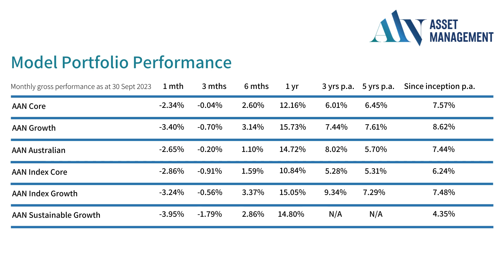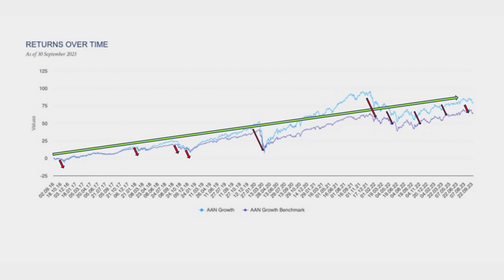Investment update October 2023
Stay ahead of the game with our latest investment update! In a changing world with shifting markets, our dedicated team ensures your portfolio is positioned for success, seizing opportunities and protecting your investments.

Any advice contained in this material is General Advice and does not take into account any person’s individual investment objectives, financial situation or needs.  Before acting on any of the information included in this article you should consider whether it is appropriate to your particular circumstances, alternatively seek professional advice. Any references to past investment performance are not an indication of future investment returns. Where the General Advice relates to the acquisition or possible acquisition of a financial product, you should obtain a disclosure document relating to the product and consider the content before making any decision about whether to acquire the product.

Prepared by Evalesco Financial Services Pty Ltd Corporate Authorised Representative No. 325313 ABN 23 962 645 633 of Australian Advice Network AFS Licence 472901 ABN 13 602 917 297